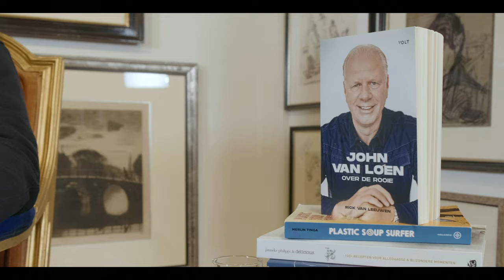Vragen aan Rick van Leeuwen - John van Loen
Rick van Leeuwen vertelt ons over zijn biografie van John van Loen: Over de rooie. In de jaren tachtig en negentig liep op de Nederlandse velden een boomlange spits rond met felrood haar, wat hem bijnamen opleverde als De Vuurtoren en Lantaarnpaal. Een atypische en veelbesproken voetballer op wie supporters graag hun frustraties botvierden. Van spreekkoren in het stadion tot zelfs doodsbedreigingen aan huis. A man people love to hate.